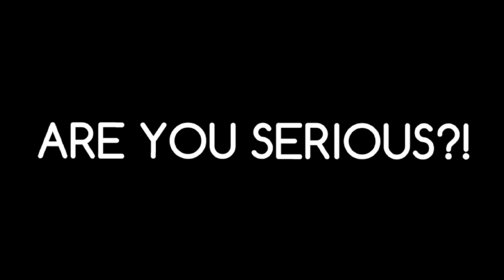Suit + dress | Miraculous Ladybug「 Gacha Club 」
୨💜﹕❛𝘾𝙝𝙖𝙧𝙖𝙘𝙩𝙚𝙧𝙨❜
•  Marinette
•  Adrien
•  Alya
•  Nino
•  Chloe

୨💜﹕❛𝘼𝙥𝙥𝙨 𝙐𝙨𝙚𝙙❜
•  Kinemaster
•  CapCut
•  Gacha Club
•  IbisPaint X
•  Alight motion

୨💜﹕❛𝙏𝙞𝙢𝙚 𝙏𝙖𝙠𝙚𝙣❜
•  5 hours

୨💜﹕❛𝙎𝙪𝙗 𝘾𝙤𝙪𝙣𝙩❜
•  149,688

❗️ 𝗣𝗹𝗲𝗮𝘀𝗲 𝗱𝗼 𝗻𝗼𝘁 𝘀𝘁𝗲𝗮𝗹/𝗰𝗼𝗽𝘆/𝗿𝗲𝗽𝗼𝘀𝘁 𝗮𝗻𝘆 𝗼𝗳 𝗺𝘆 𝘃𝗶𝗱𝗲𝗼𝘀 𝘄𝗶𝘁𝗵𝗼𝘂𝘁 𝗺𝘆 𝗽𝗲𝗿𝗺𝗶𝘀𝘀𝗶𝗼𝗻. ❗️